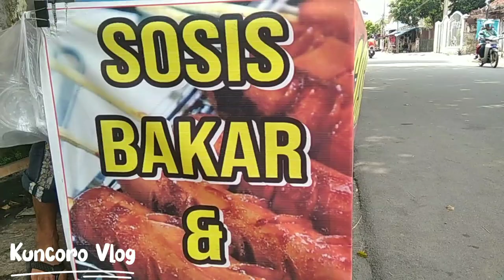Jualan Es teh Sehari Terjual 400 cup Waaoooo...!!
Hallo Sahabat kulineran,
Hari ini kita kulinera ke menu minuman ya guys
MINUMAN ES TEH VIRAL KEKINIAN
Bagi Temen temen yang bingung mau buka Usaha, mungkin ini bisa jadi ispirasi jualan temen2 ...

Simak terus ya temen temen videonya, agar dapat inti manfaatnya ya.
OKE LEST GO.